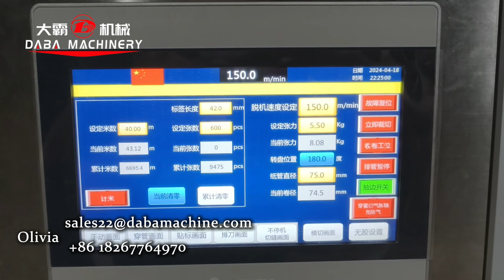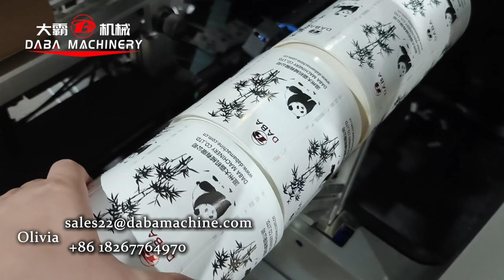High Speed Automatic Flexo Printing Label Sticker Non Stop Turret Rewinder With Core Loader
DABA Automatic Non Stop Label Turret Rewinder With Slitting Unit And Core Loader
-100% Full auto paper core loading system.
-10 sec Quick-change spindles support  1inch to 3inch.
-Flexible and Easy Connect to any printer (digital or flexo), die cutting machine or slitting machine.
-300% production higher when connect to none-stop unwinder.
-Optional connect with auto shrink package machine